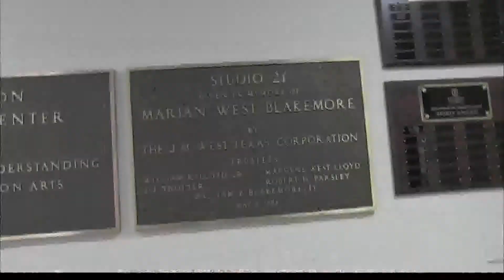Newsroom [Live from Studio B]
Straight out of the Trinitonian, Newsroom rings in a new year of live shows with her relatable singles. You can find her on SoundCloud and Bandcamp at (newsrooom.bandcamp.com)!